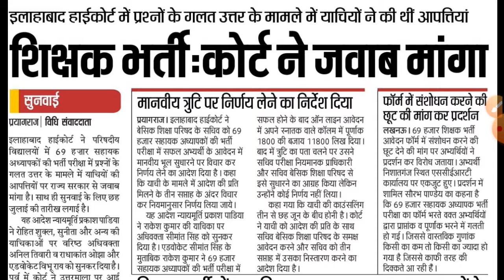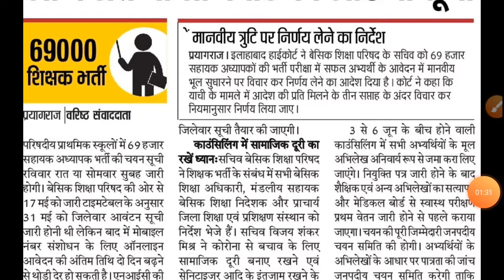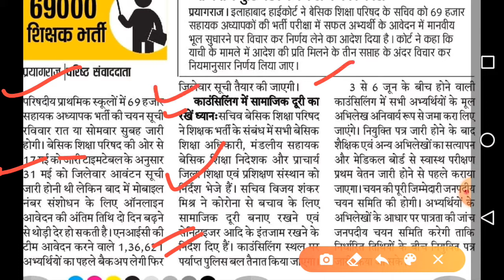69000 शिशक भर्ती मेरिट लिस्ट 👍 गलत प्रश्न पर सुनवाई कल